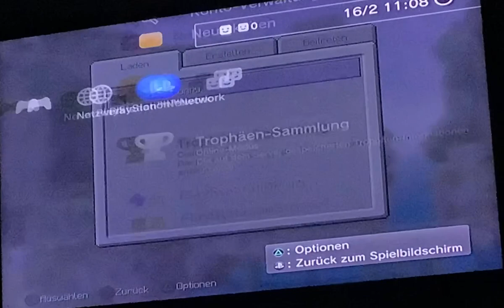Ein bisschen Erkunden und labern! #002 - Minecraft PlayStation 3 Edition